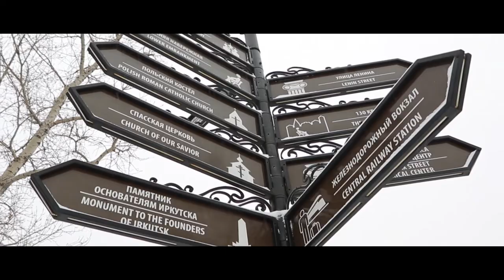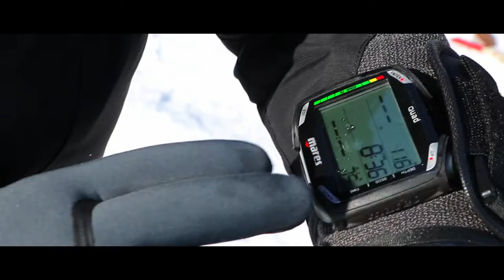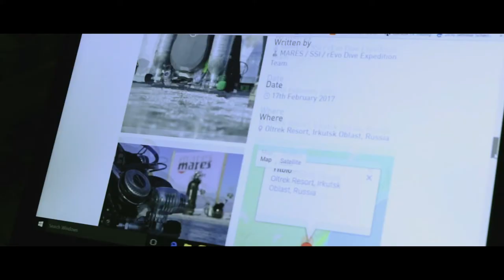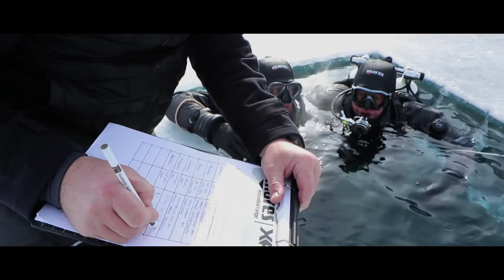Dive Expedition Baikalsee 2017 [Deutsch]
The Mares / SSI / rEvo Dive Expedition Team was founded in 2017. A team which seeks to act as a think tank for developing and testing products and services under extreme conditions as well as exchanging ideas and experiences in order to bring divers the best!

Here a short documentary from our first trip to Lake Baikal, Russia, in February 2017.